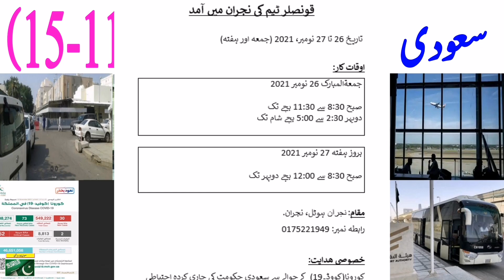Saudi Arabia latest News Today 15 November 2021 Saudi News Saraiki